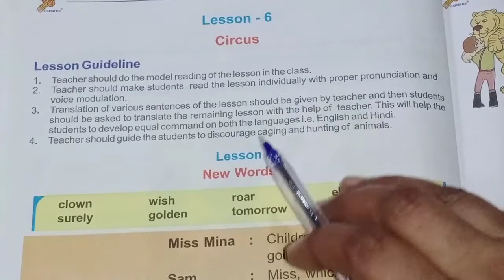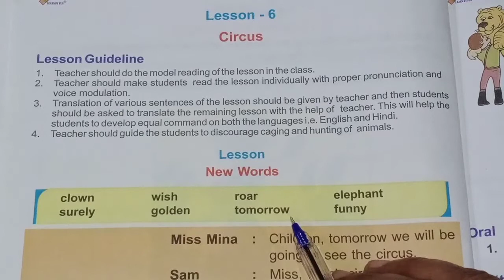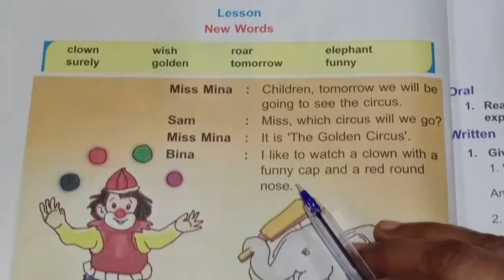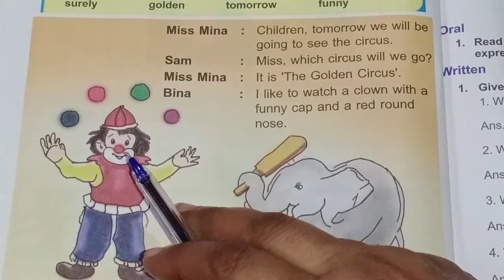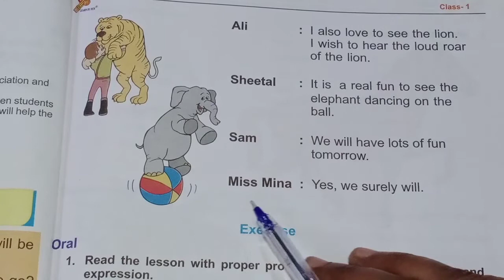Ch 6 Circus, Class 1, English Reader